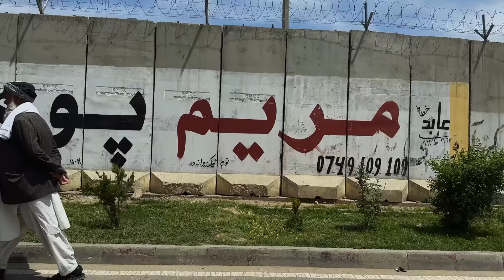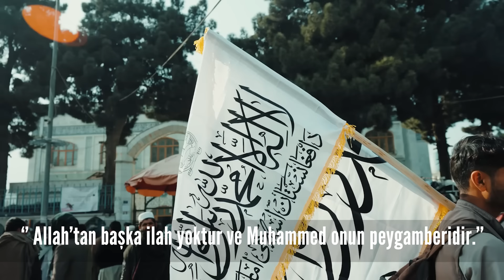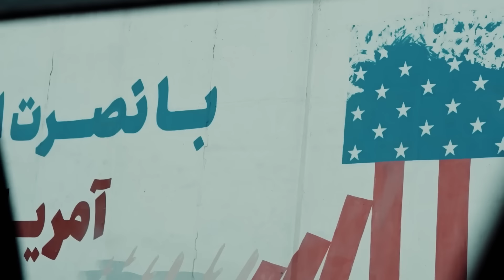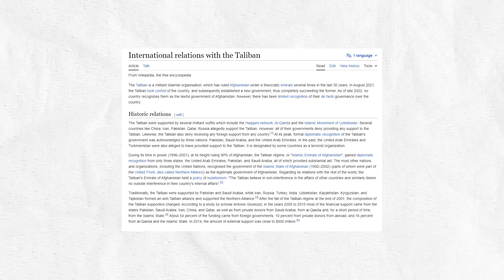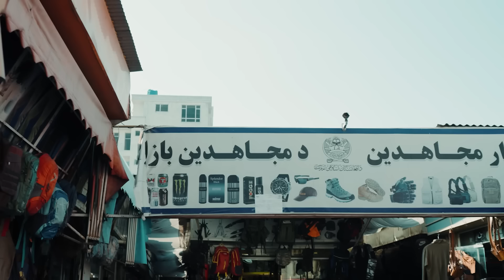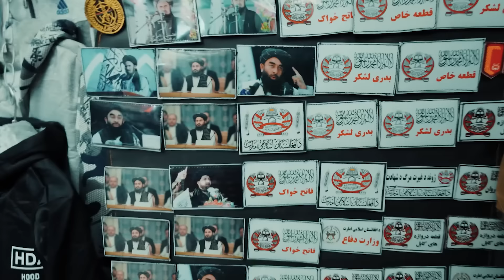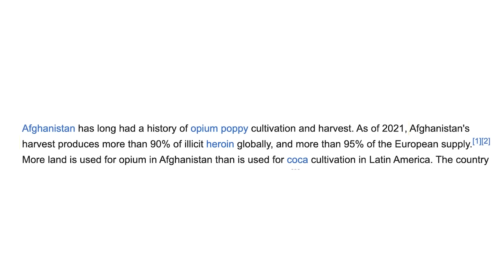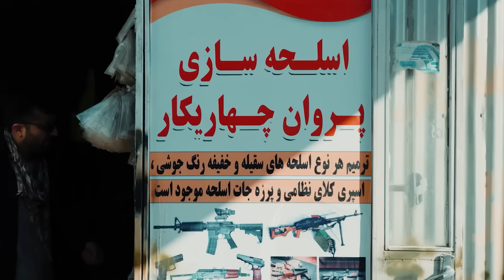AFGANİSTAN 2024 ÖZEL VİDEO! : TALİBAN İLE DÜNYANIN EN BERBAT ÜLKESİ'NDE YAŞAM - ÜLKE BELGESELİ VLOG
Bu ülke belgeselinde sizlere Afganistan'da yaşam hakkında birtakım önemli bilgiler sundum. Afganistan'da yaşamdan, Afganistan'da günlük hayattan,  Afganistan market fiyatlarından, Afganistan tarihinden, Afganistan ülkesinde yaşamdan bahsettim.

Videoda kendinizi Afganistan vatandaşı gibi hissedecek veya  Afganistan'a gidip oraları gezip görmek isteyeceksiniz. Çünkü Afganistan Dünya'daki en ilginç ülkelerden biri ve Madagaskar'daki gelişmiş yaşam biçimi son derece ilgi çekiyor.

Umarım beğenirsiniz : )

Kaynaklar ;
1-) Afganistan Seyahati
2-) Medya Ajansları